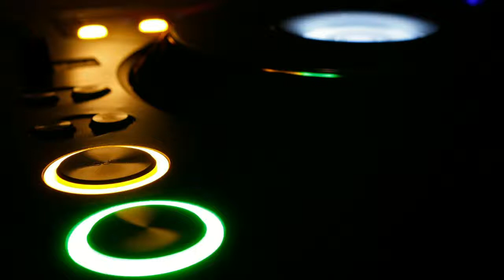Bassick & Dienamic Mixtape 01 (16/12/2011)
Tracklist:

Bingo Players - Rattle
Basto - Again And Again
Cassey Doreen - Girls Just Want To Have Fun (Money-G remix)
Swedish House Mafia vs. Knife Party - Antidote
Chuckie & Gregor Salto - What Happens In Vegas Stays In Vegas
Gotye ft. Kimbra vs. Avicii - Levels That I Used To Know (Snobs mashup)
Exellery - Android
Taio Cruz ft. Flo Rida - Hangover (Hardwell remix)
Ferry Corsten - Check It Out
Tonic ft. Tarantula Man - Big Fat (first track next mixtape)